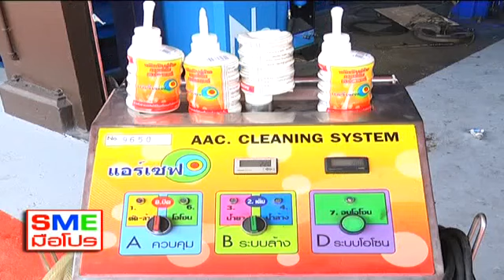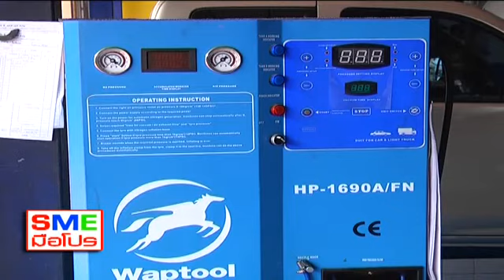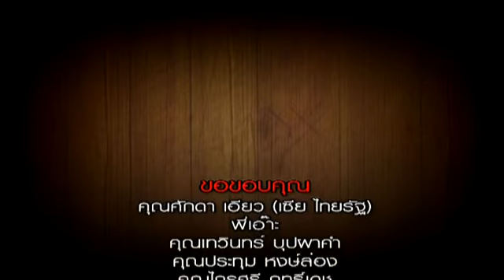รายการเอสเอ็มอีมือโปร 27-1-56 ช่วง3